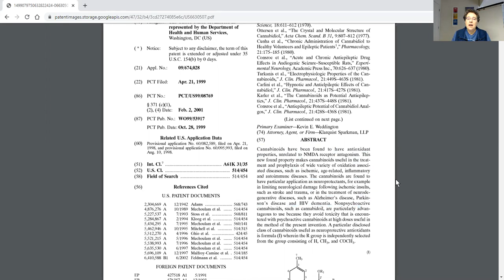Cannabinoids (Like CBD) As Antioxidants & Neuroprotectants - The Truth About CBD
[PDF] Cannabinoids (Like CBD) As Antioxidants & Neuroprotectants - The Truth About CBDz; Link in the comments.

Hello! My name is Lisa Hanfileti and I’m an acupuncturist. But in this video I'm just me. in my pajamas, no shower... just me telling you how I FEEL and reading from a document that I believe everyone should know about. 💥 It's called "Cannabinoids As Antioxidants & Neuroprotectants" and you'll never guess who the author is!

If any of this information resonates with you, please tell me why in the comments. If this video makes you think of someone you love and want to help, please SHARE it with them. Or tag them in the comments so they can see it too. Bottom line is we have to help each other and this is my way. Not perfect. Not articulate. Not pretty. But it's my way of doing what I can. This is just the beginning...